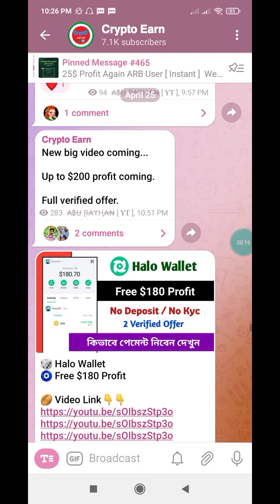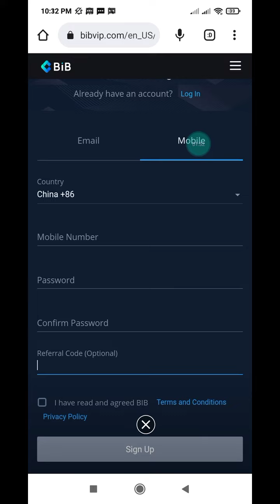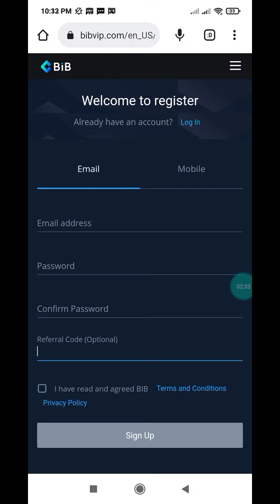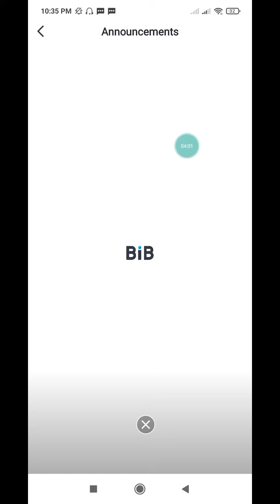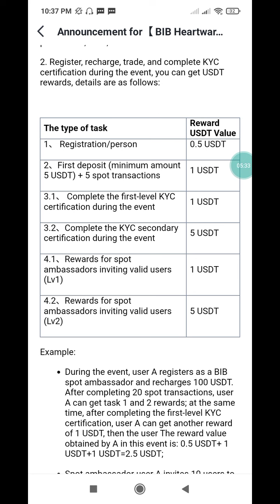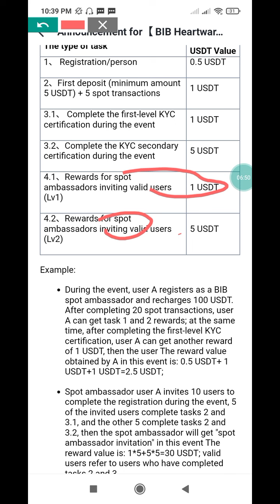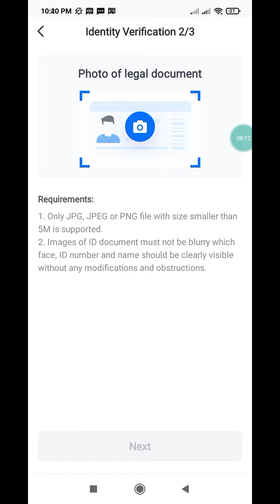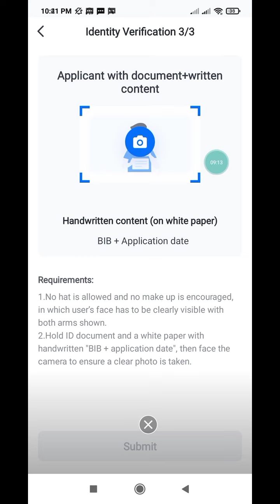Instant $12 Income || BiB Exchange Airdrop || Instant Payment Proof || New Crypto Loot Today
Your questions👇

Instant withdraw
Instant withdraw
Latoken airdrop
Solana airdrop
Sol airdrop